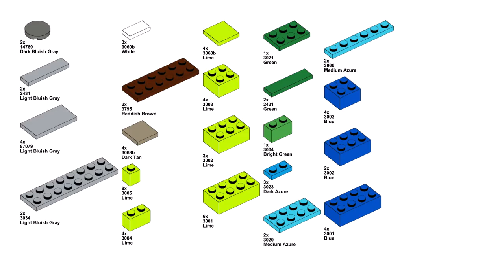ENDLESS CUBE Lego classic 10698 ideas How to build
How to build a Endless cube with Lego classic 10698 ? Following these instructions, you can build a trefoil knot from only the parts of the Lego classic 10698